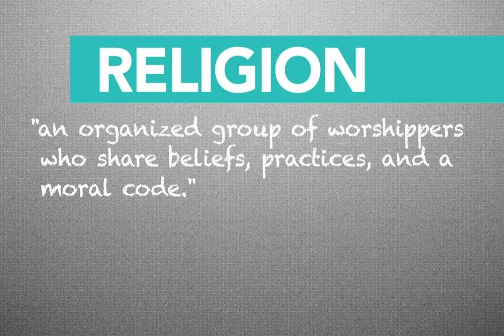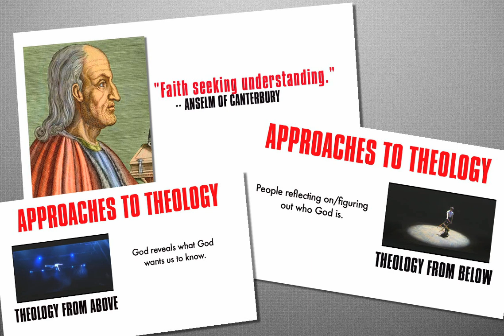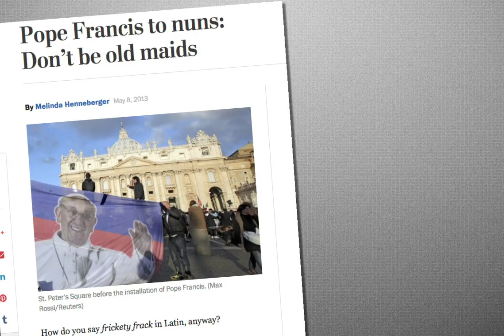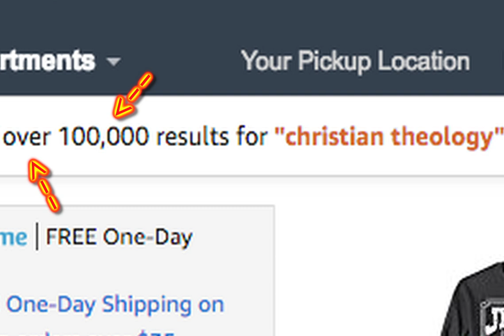What is the Difference between Spirituality, Religion and Theology?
What is the relationship between spirituality, religion, and theology?  Can you be spiritual, but not religious?  Or religious, but not spiritual? Or can you practice theology without being either religious or spiritual?

Today we are going to look at the differences and relationship between these three terms.

Spirituality can best be described as “lived relationship with _____.”  I intentionally leave the end of the sentence blank, because you can be spirited at anything.  Think school spirit for example.  You can certainly attend a school…. but if you don’t have a lived or active relationship with that school -- you don’t get involved, you don’t make any connections with your teachers, peers, or subject matter, then you aren’t really going to feel any sort of school spirit.  It’s a pep assembly without the pep!

Spirit, in Hebrew, is “wind” or “breath” and these terms I feel adequately describe the role of spirituality.  Since wind is a force that moves you.  Breath is a force that provides life.  If you are connected enough with something, whether it’s school, or sports, or God, you will be moved….. and it will provide you with life.

Religion is best defined as an organized group of worshippers who share beliefs, practices, and a moral code.  The Latin root, religio translates “to bind together.”  If you have a group of spiritual people -- that is a group that feels a connection with each other and God and they join forces and organize they become a religion.  And this religious identity binds them together.  Think Pentecost in Acts 2.  What many people don’t realize is that Pentecost was actually a Jewish Feast Day (Known as the Feast of Weeks) that celebrated the gift of the Law to the Israelites at Mt. Sinai.  Fifty days after the resurrection of Christ, the Apostles were together a room celebrating this religious holiday when they encountered spirituality in a new way -- being described as like tongues of fire appearing over them.  They spoke different languages but understood the meaning.   At that religious ritual, the Apostles felt a connection to God and with each other in a way that they hadn’t before.  This motivated them to be willing to risk persecution by going out in public to preach the good news of Jesus.   The key to this story is -- they felt binded by a connection!

Have you ever felt a connection that was so strong in a group that you and the other members were motivated /inspired to just go out and do something about it?  If so, that’s a  feeling of spirit!

So what about theology?  Theology is Greek for “god-talk.”  And in short, it’s people talking about God.   I’ve described in past episodes that a good way of understanding theology is people making sense of stuff.  Or people providing meaning to things that have inexplicably happened to them or the answers to life questions.  The key word here is “meaning.”
So, what is the relationship between these three words?
Can you be spiritual, but not religious?

Yes, but as CS Lewis describes...  religion is like a map.  It provides a sense of direction when you’re out at Sea.  Could you sail the Atlantic without a map and have a moving experience?  Absolutely!   But it’s easier to have a map helping you keep your barings.  Religion is a tool that aids one’s spirituality and keeps us on course.

Can you be religious, but not spiritual?
Unfortunately yes.  I think we’ve all had experiences in church where there’s a absense of spirit -- there’s no connection with the community, the text, or the rituals.  It’s when people say, “I get nothing out of going to church.”  The ritual of going to church is a religious action, but if there’s no connection, then it’s not spiritual.  You’re part of the group, but you’re not connected to the group.

In 2013, Pope Francis made headlines when he told nuns not to live their vocations as “old maids.”  He asks all religious clergy and lay people to remember the spirit of their calling -- the spirit should be lively, not sad and grumpy.  In this case, Francis was talking about people who are religious, but no longer spiritual.

Can you practice theology without being spiritual or religious?
Absolutely, but I think it’ll be sloppy.  The Judeo-Christian tradition has almost four thousand years of commentary, or instruction to help guide meaning when doing theology.  It would be shameful to not at least tap the resources that religion can provide.  Further, I think there’s an advantage to doing theology if you a spiritual   Again, spiritual means you’re connected to it -- so if you’re trying to make sense of God, it’s easier writing from experiences you can relate to.